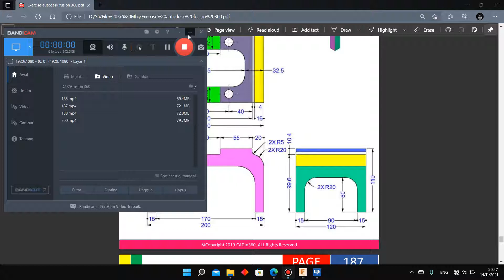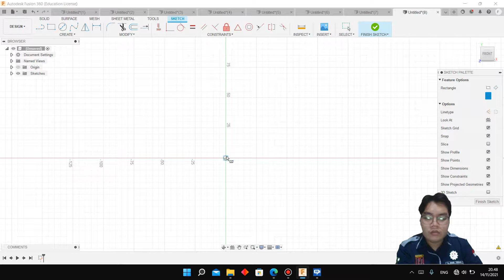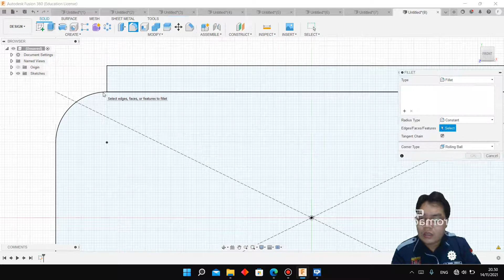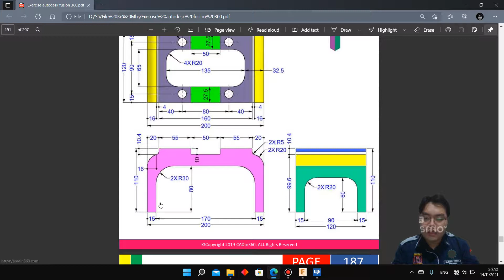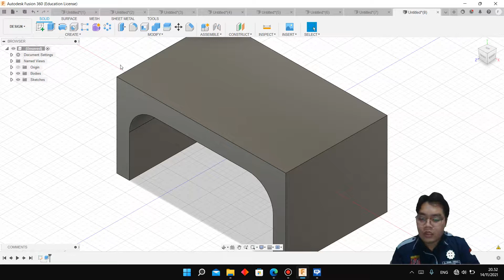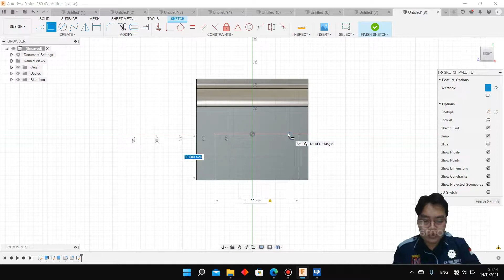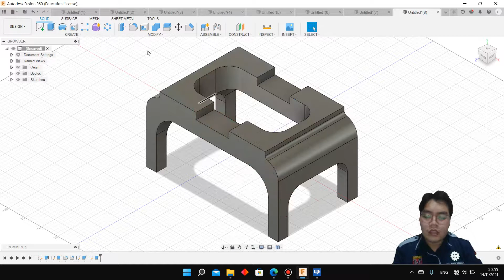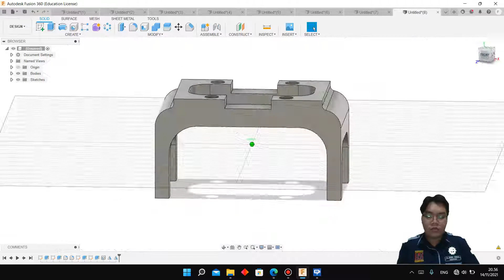Exercise 186 Fusion360